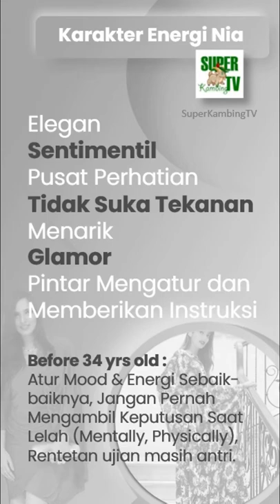Nia Ramadhani dan Ardi Bakrie di 2021 🤔?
Gimana review Nia Ramadhani dan Ardi Bakrie di tahun 2021 ini? Di luar apapun yang sedang terjadi, pembacaan pemetaan energi ini semoga bisa menjadi pembelajaran untuk kita semua 🙂. Don't let any situation make you lose yourself niaramadhani ardibakrie , be humble 🙏